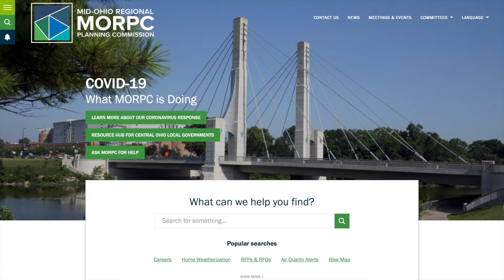Water Quality in Central Ohio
Columbus and Central Ohio waterways are home to both recreation and drinking water, and as our community continues to grow, their cleanliness is a top factor for regional leaders to keep in mind.

We spoke with Planner Dr. Edwina Teye at the Mid Ohio Regional Planning Commission (MORPC) to learn more!